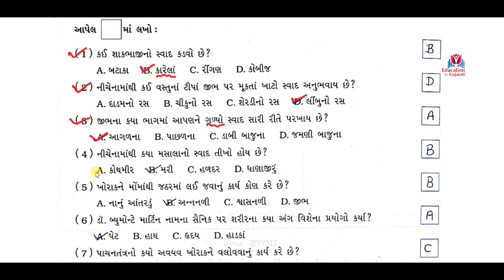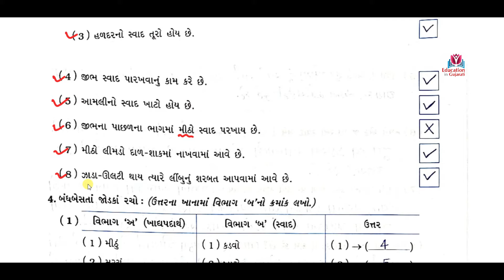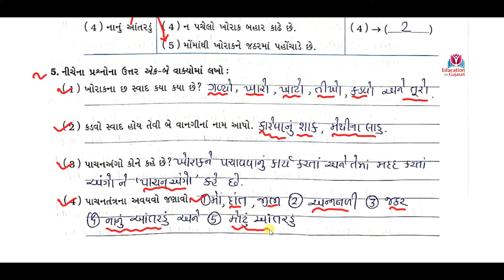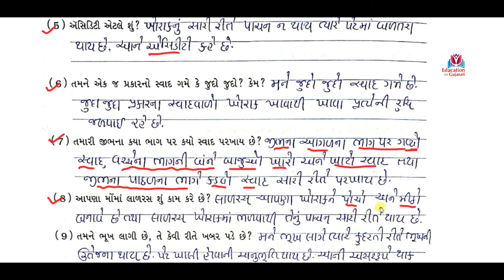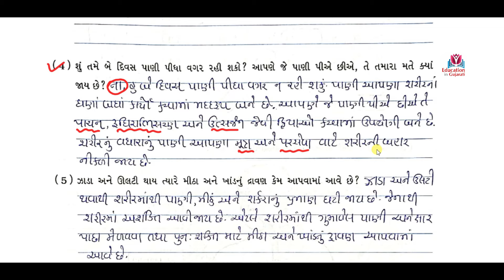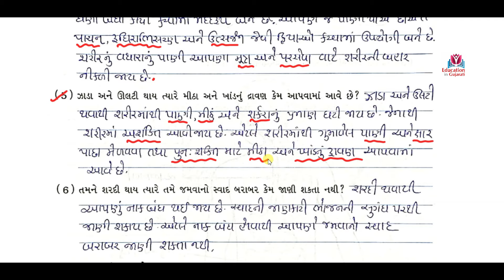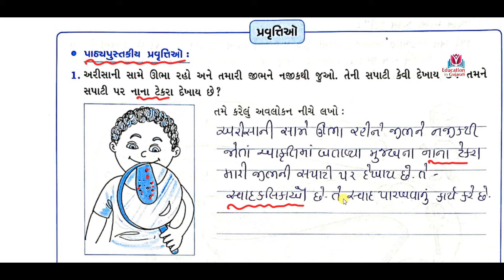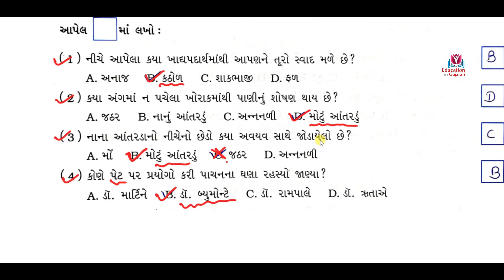std 5 paryavaran chapter 3 | std 5 paryavaran ch 3 swadhyay pothi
std 5 paryavaran 3
Swad thi pachan sudhi
Swa questions answers

Keep watching
Keep learning